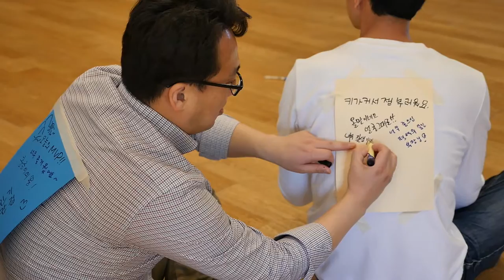심리운동 서울장애인종합복지관 psychomotorik of Seoul Community Rehabilitation Center, KOREA [사회복지영상]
서울장애인종합복지관 심리운동
psychomotorik of Seoul Community Rehabilitation Center, KOREA
촬영 편집 : 기획홍보실 2팀